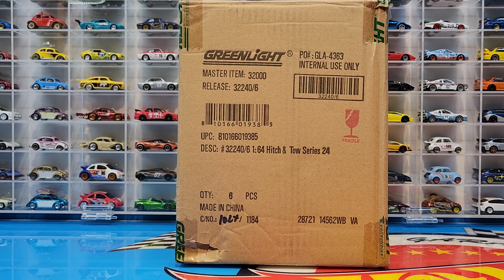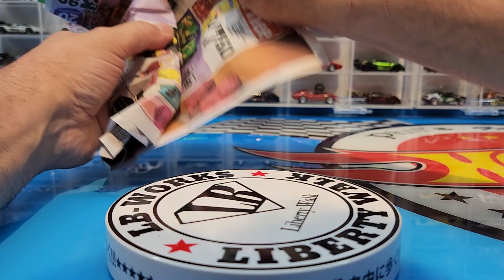finding hot wheels treasures today